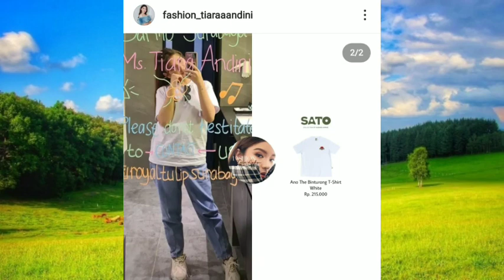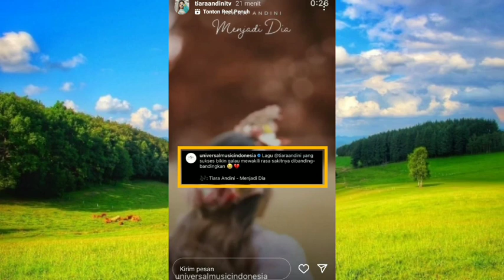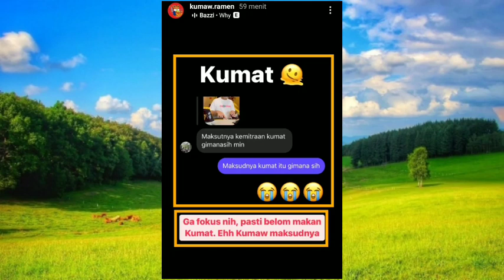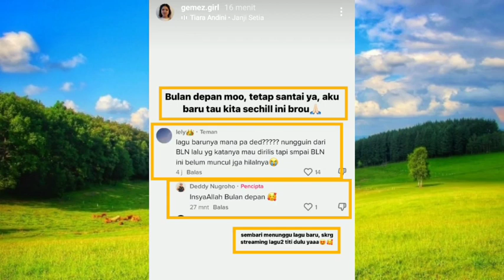Yang Nunggu Lagu Baru Tiara Andini Ada Info Resmi Langsung dari Papa Dedi Guys